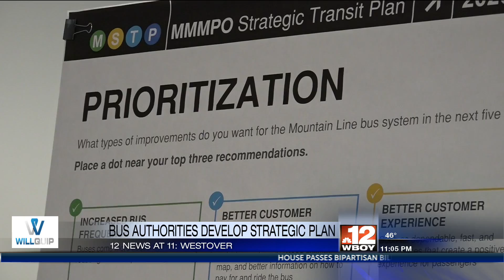MMPO and Mountain Line Transit Authority hosts strategic plan meeting